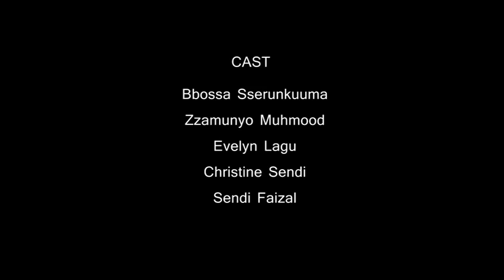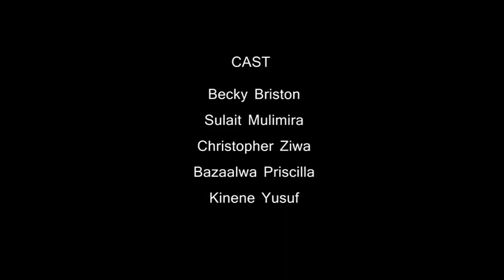Ekiraamo Episode 78